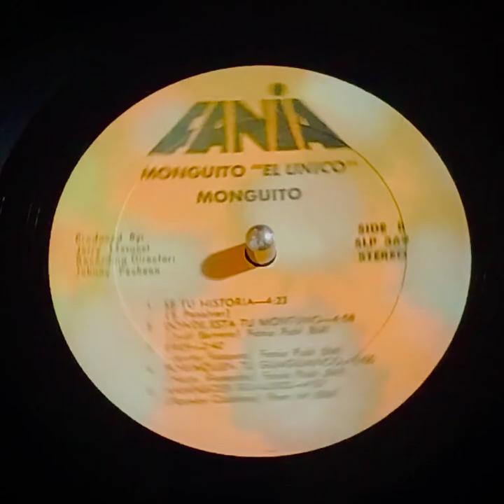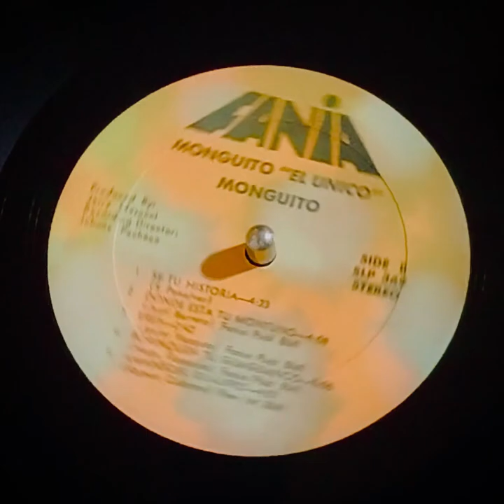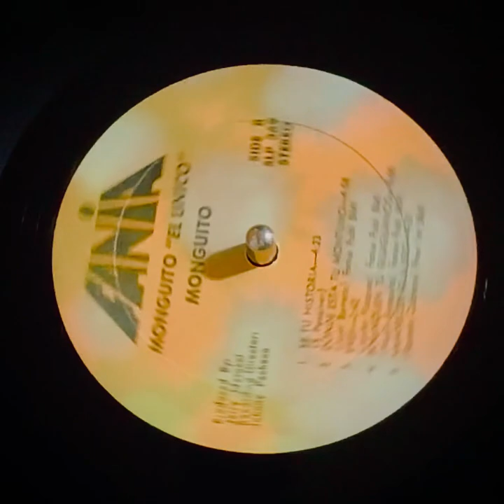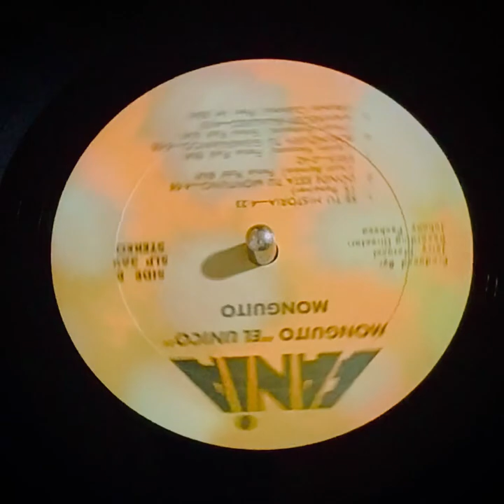Monguito El Unico Y Su Conjunto- Se Tu Historia (Fania) 1969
Monguito El Unico Y Su Conjunto
Fania SLP 369
1969
"Se Tu Historia"